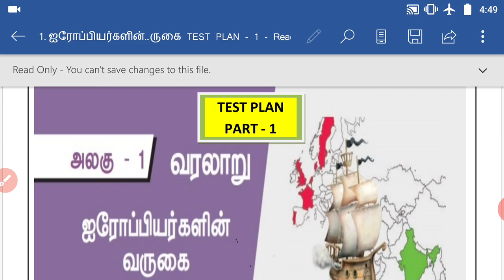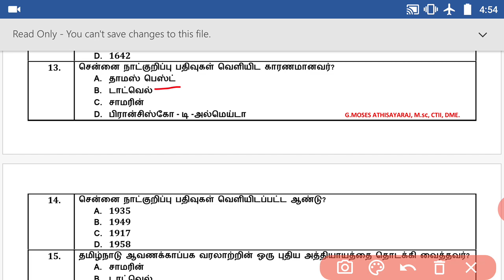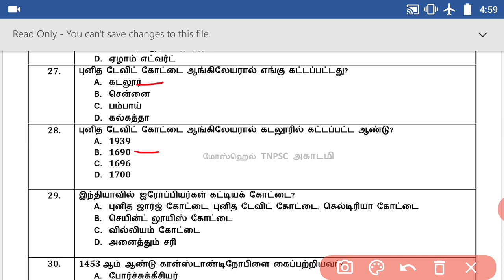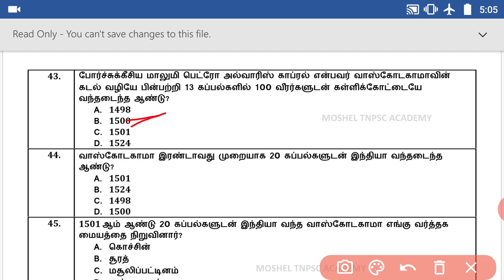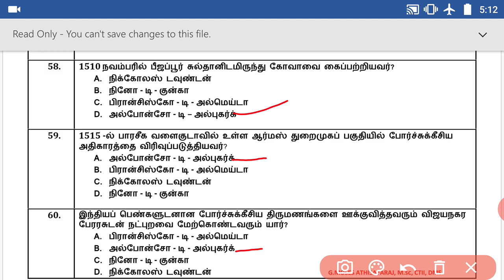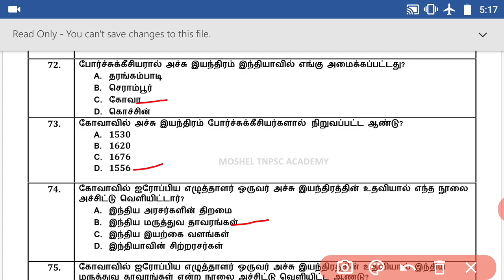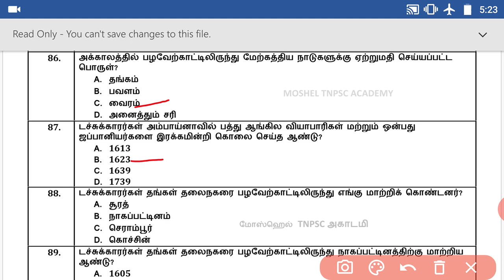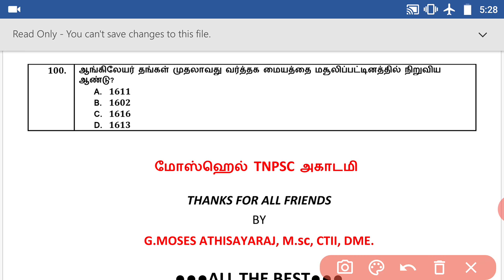ஐரோப்பியர்களின் வருகை: 8ஆம் வகுப்பு: TEST PLAN - 1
MOSHEL TNPSC ACADEMY